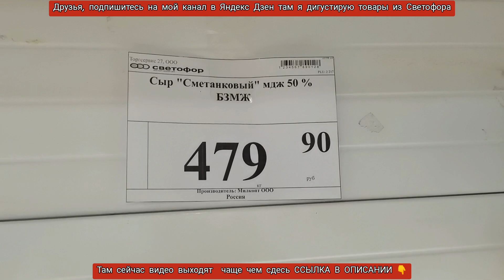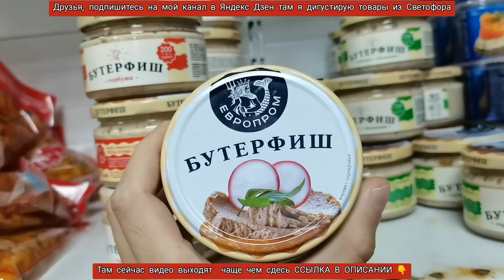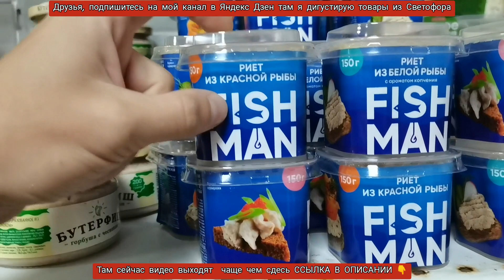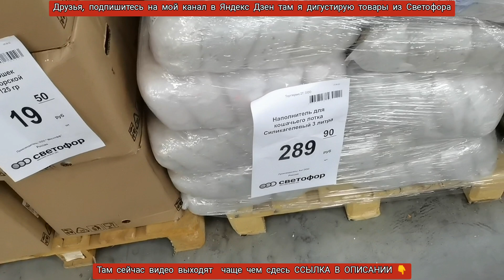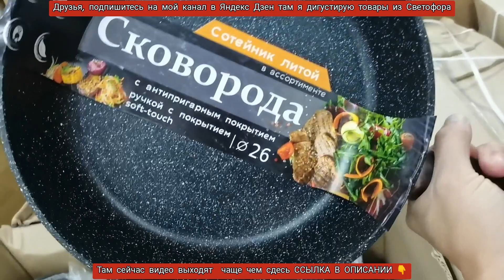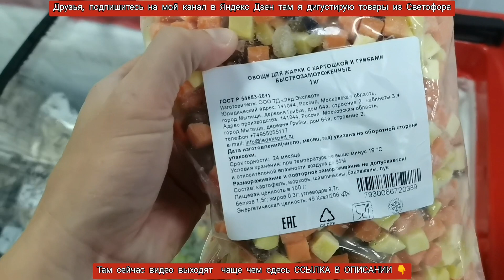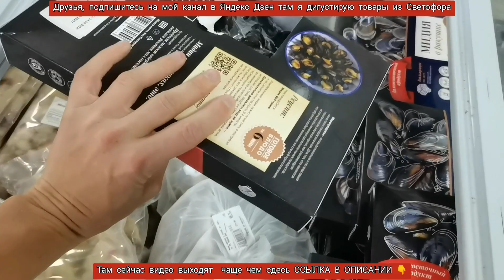Новинки в🚦"Светофоре"🚦продолжают радовать. Виноград, много разного сыра, полотенца, мороженое и др😍😱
В магазин Светофор снова завезли новинки очень интересные. На этот раз магазин действительно радует, много нужных и полезных новинок.